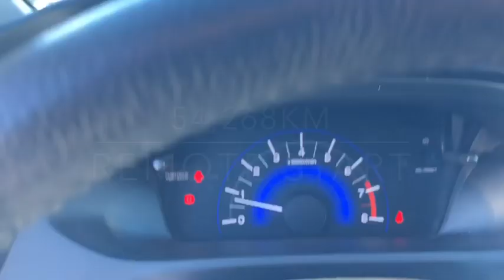2015 Honda Civic @ Grande Prairie Honda